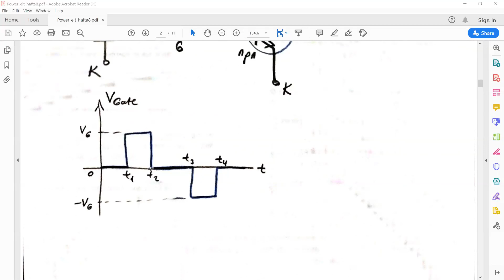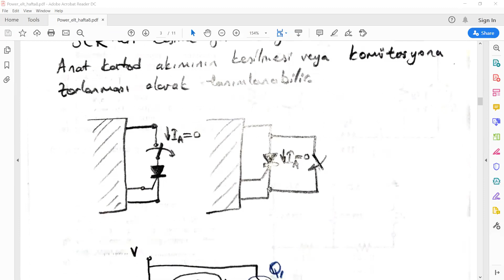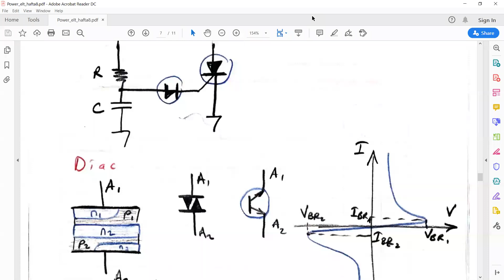Güç elektroniği hafta 8 part1